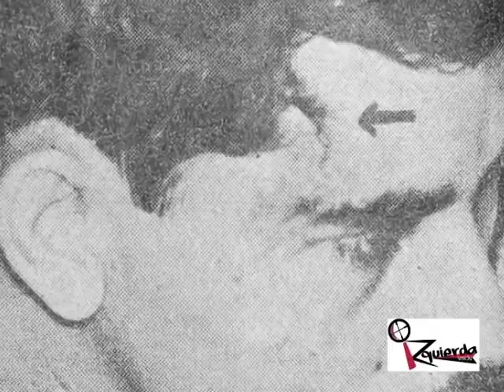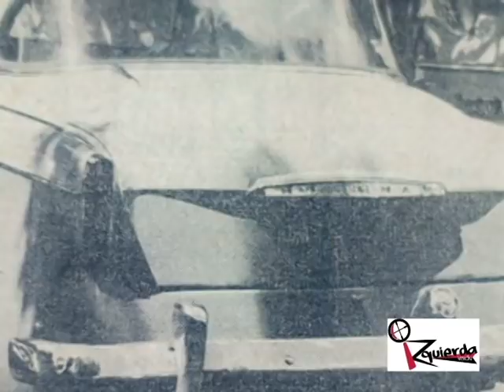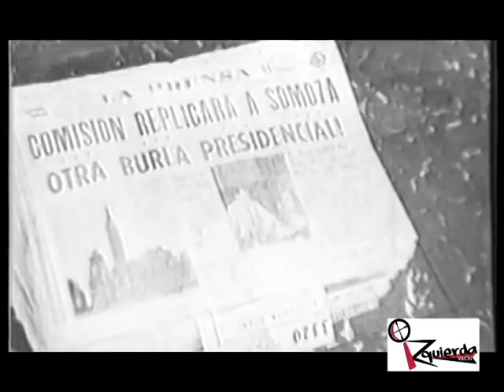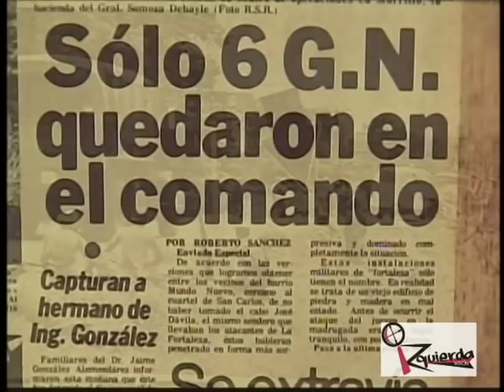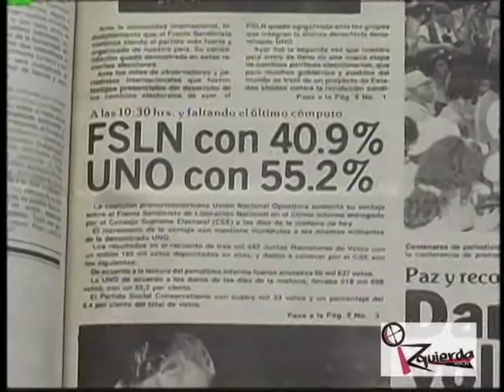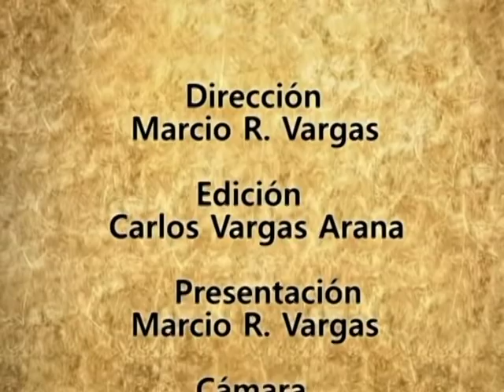Izquierda Visión - Biografía del Comandante Daniel Ortega (parte 2)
Trabajo biográfico que cuenta la historia completa del Presidente de Nicaragua, Comandante Daniel Ortega Saavedra, desde su nacimiento hasta la actualidad en 2018.